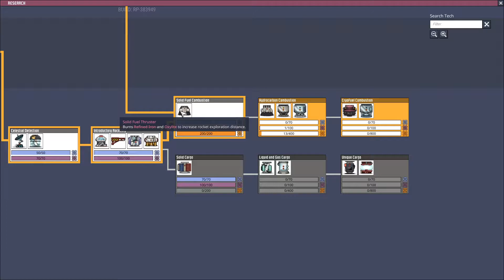Oxygen not Included - Rime Asteroid Folge [75]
Willkommen irgendwo im Weltall, mit einem Haufen quietschfideler, quietschender Duplicants die unserer Gnade (und meiner Unfähigkeit °3° ) vollkommen ausgeliefert sind. Ob wir es schaffen ein stabiles, sowie funktionierendes Heim für sie aufzubauen, oder werden sie auf ewig vergessen werden? :D

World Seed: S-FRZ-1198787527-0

Survival Aufbauspiel von Klei Entertainment
Publisher: Klei Entertainment